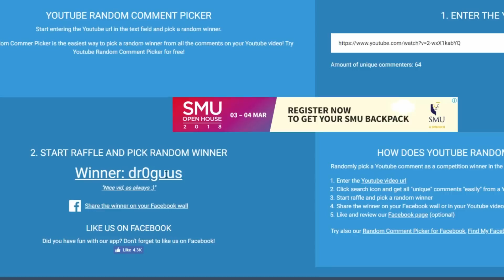Legacy of Discord - 2 New Mount + Giveaway Winner + Blade 2 (GamePlay)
today video content will like to share with you 1st of March update including 2 band new mount, nine tail fox & hell chariot. of course also would like announce giveaway winner of the 2K subs. winner be sure to reply my message withing 48hr. fail to do so will repick another winner. (Dear dr0guus, im unable to contact you due to your channel doesnt have about category, be sure to message me to my youtube channel withing 48hr once this video is up)